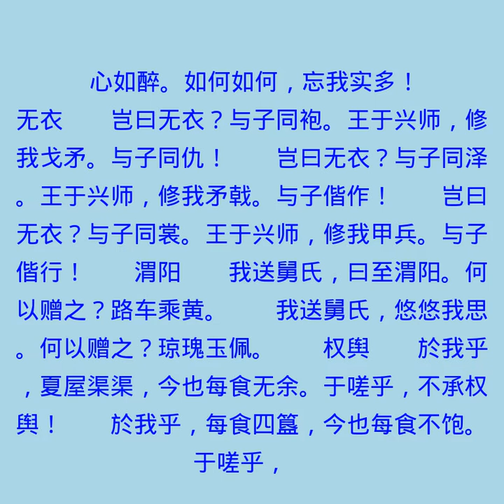国风·秦风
诗经有声书